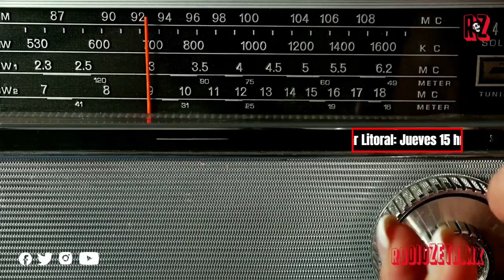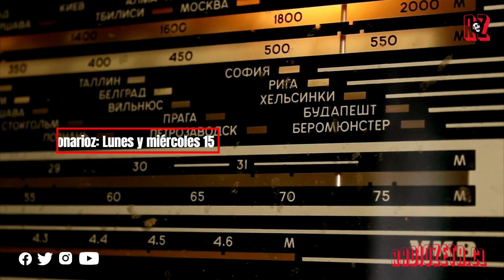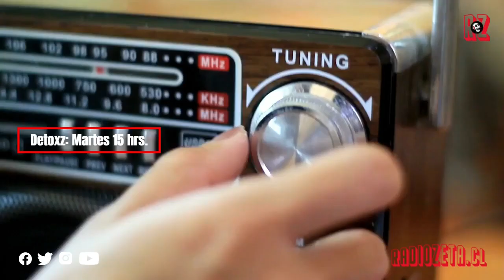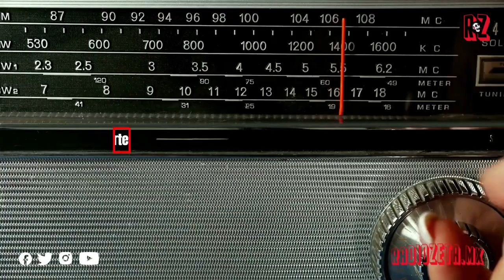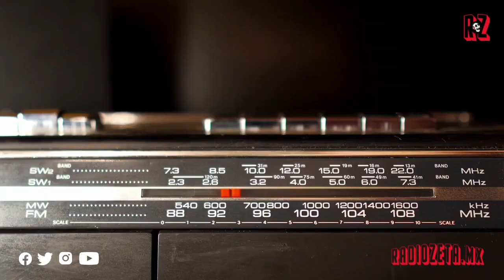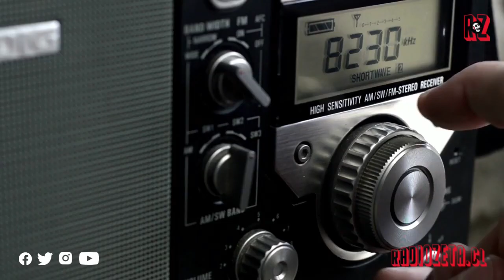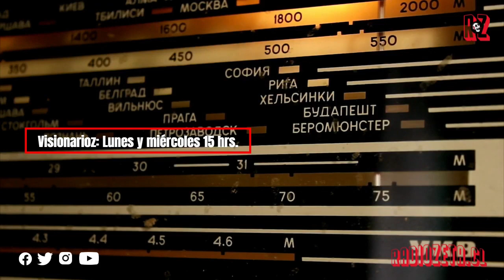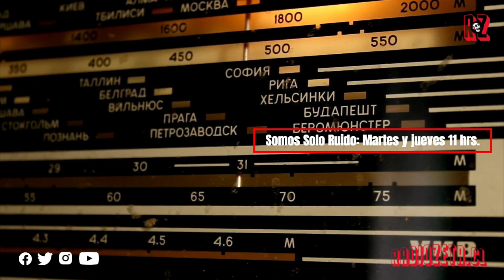Radio Zeta: Desde Santiago, Hugo Catrileo (31.10.23)